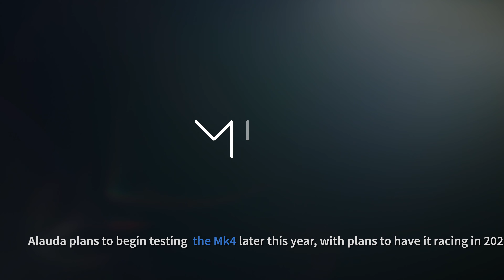This is the world's first crewed flying racing car!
The problem with current "flying cars" is that they really don't look like cars.

Meet the solution to that problem: the Alauda Aeronautics Airspeeder Mk4 - literally a flying Formula 1 car!